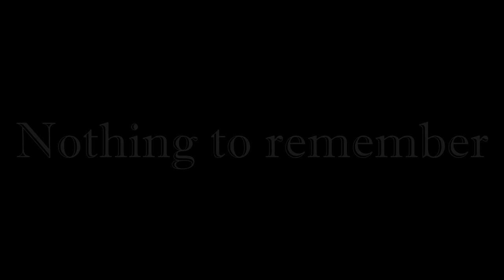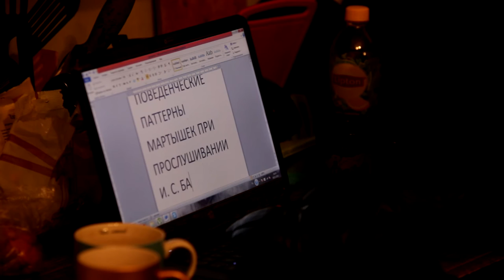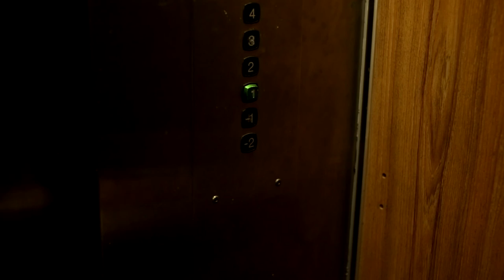Born to be white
Видео 311 группы, экватор химфака МГУ 2016

О нелегкой судьбе студентов, истинном могуществе преподавателей и мистике на химическом факультете.

Оператор - Ладан Дмитрий;
Главный герой - Артюшевский Николай;
отдельная благодарность актерам:
доцент химического факультета Сосонюк Сергей Евгеньевич
декан химического факультета Лунин Валерий Васильевич
Массовка:
Зеньков Илья;
Авдонин Иван;
Чернышов Никита;
Никифоров Александр;
Короткевич Александр;
Воробкало Валерия;
Сушкевич Артем;
Парамонов Никита.

Победитель в номинации: Лектор "Стрэндж" ФСК "Грач"
Режиссер: Исаев Валерий Владимирович
МГУ имени Ломоносова, химический факультет, 4 курс
2016 год.